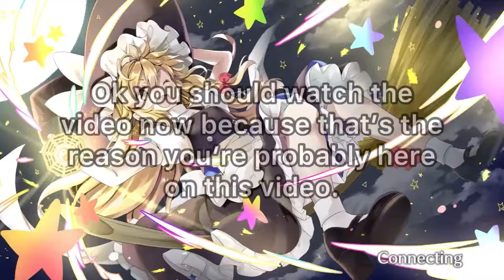Noob clears Scarlet Devil Tower, Floor 170! (Touhou LostWord)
Ran out of thumbnail ideas again, so enjoy this Marisa fumo instead. Have a nice day!